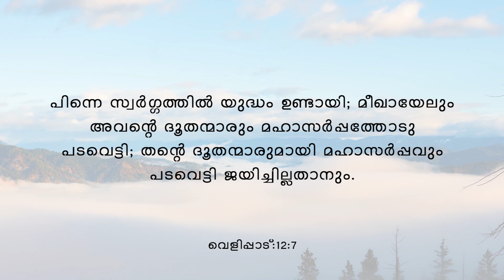Start your Day with God's Word #274